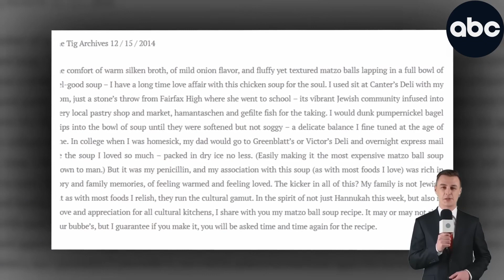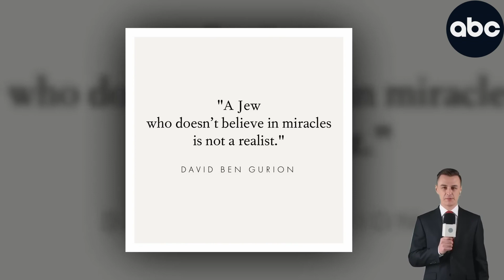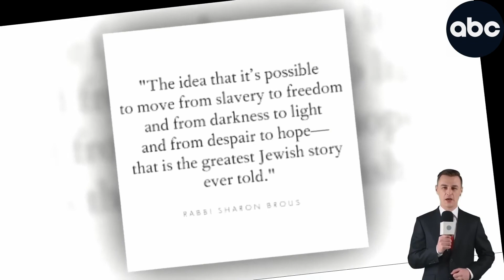DON'T MESS WITH US Harrison Ford Blows Up Meg's The Tig Post Exposed Her Disr3spect Towards J3ws R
I sometimes wish we could get her first husband, Trevor E, to expound on all of this.
the fact that she completely misunderstands the dish and associates it with jewish shows her own ignorance, she just wants to attract more Jewish fans and present herself as relevant. However, her lack of understanding of the Jewish culture infuriated a lot of people. on the tig blog she worte
The comfort of warm silken broth, of mild onion flavor, and fluffy yet textured matzo balls lapping in a full bowl of feel-good soup – I have a long time love affair with this chicken soup for the soul. I used sit at Canter’s Deli with my mom, just a stone’s throw from Fairfax High where she went to school – its vibrant Jewish community infused into every local pastry shop and market, hamantaschen and gefilte fish for the taking. I would dunk pumpernickel bagel chips into the bowl of soup until they were softened but not soggy – a delicate balance I fine tuned at the age of nine. In college when I was homesick, my dad would go to Greenblatt’s or Victor’s Deli and overnight express mail me the soup I loved so much – packed in dry ice no less. (Easily making it the most expensive matzo ball soup known to man.) But it was my penicillin, and my association with this soup (as with most foods I love) was rich in story and family memories, of feeling warmed and feeling loved. The kicker in all of this? My family is not Jewish.